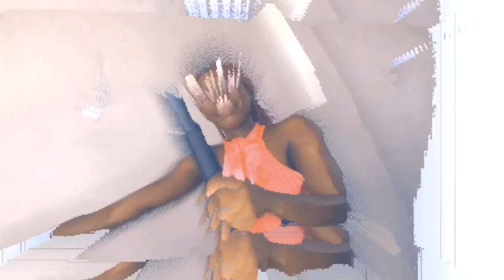R Wance x Papa Wasty - P3 Adwuma (official video )